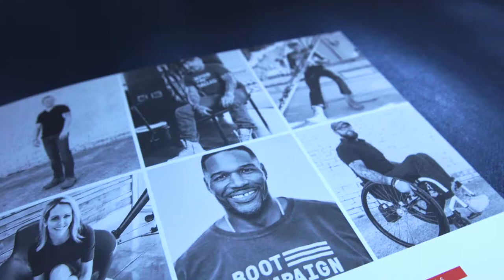Our Philosophy - Reuland & Barnhart Orthodontics in Tyler, TX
At Reuland Orthodontics We Create Beautiful Smiles And Lasting Relationships.

We believe in orthodontics as a "Work of Art", creating beautiful, lifelong smiles. Just as important is our "Work of Heart", which is the privilege we feel to change lives and make an impact on Tyler, Texas!

We want to get to know our patients and provide the best braces and Invisalign in Tyler, Lindale, Hideaway, Arp, Whitehouse, East Texas, and Smith County.